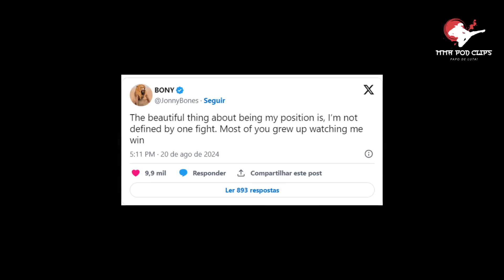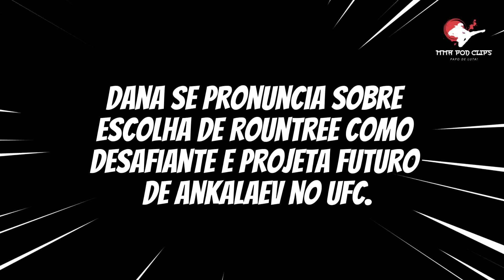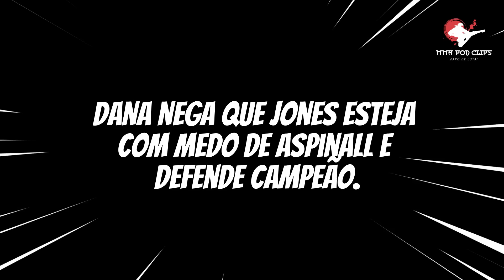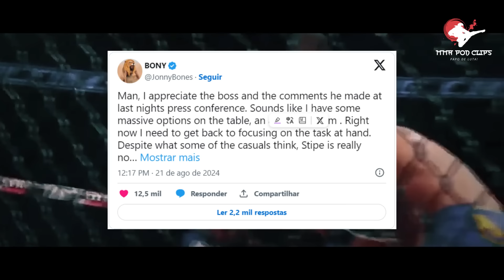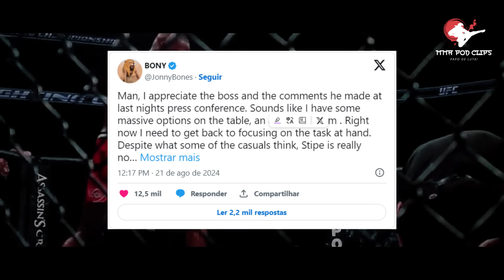🚨SAÚDE EM RISCO? Strickland Sobre Poatan | Envia Indireta e Provoca Fãs + AS PRINCIPAIS NOTÍCIAS UFC